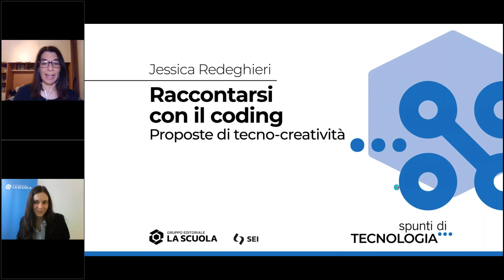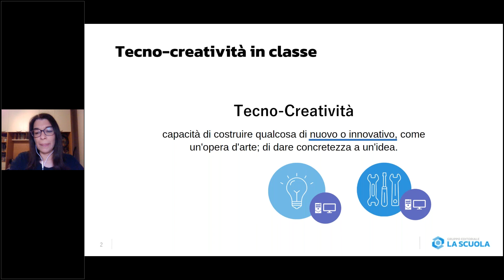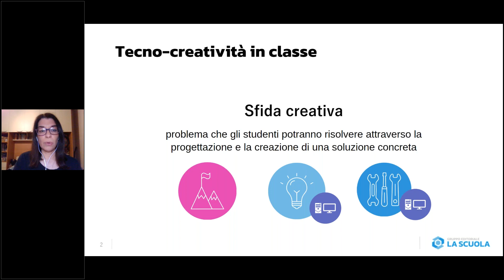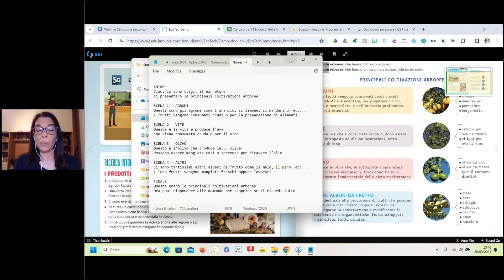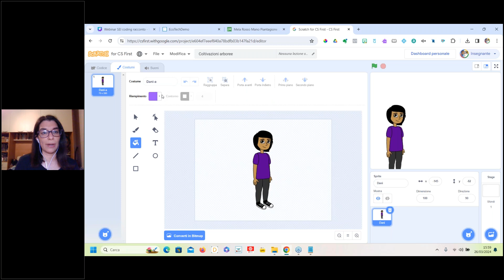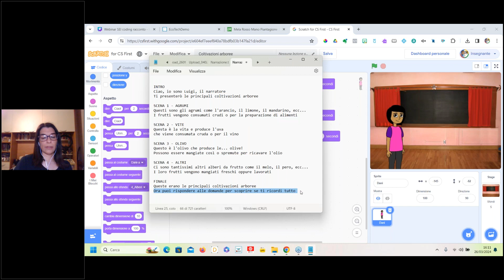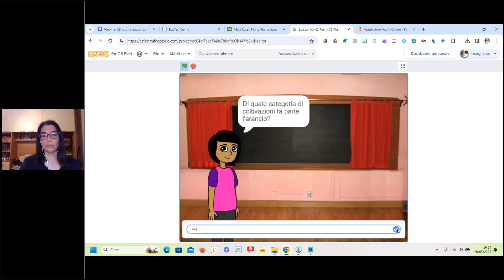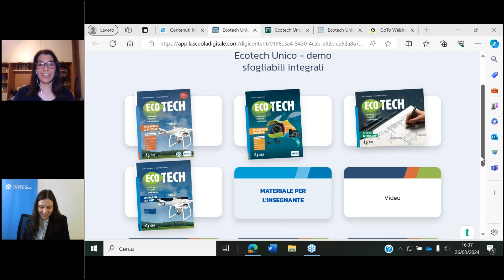Raccontarsi con il coding. Proposte di tecno-creatività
Come rendere l'apprendimento della Tecnologia ancora più creativo e coinvolgente? Ne parla Jessica Redeghieri, che ha curato il fascicolo “Tecnologia creativa” di “Ecotech”, il nuovo corso di Tecnologia di SEI per la Scuola Secondaria di primo grado. L'esperta illustra come utilizzare il coding e la programmazione per creare un cartone animato interattivo.